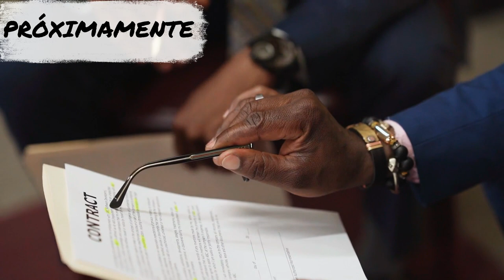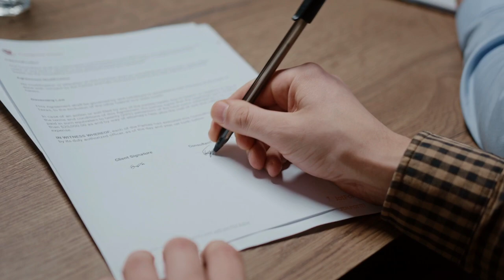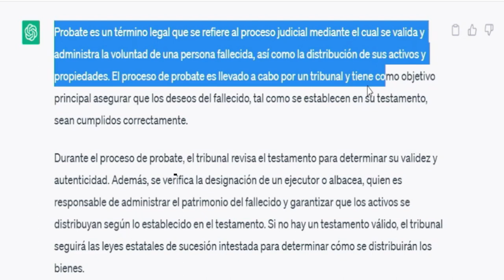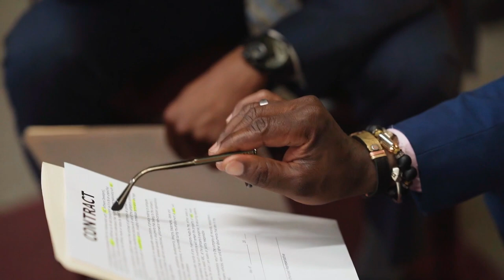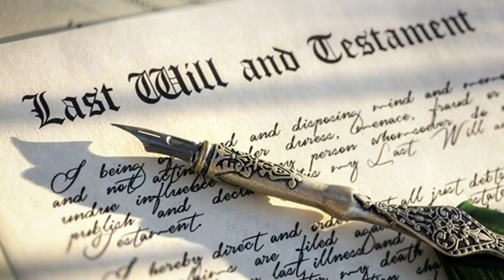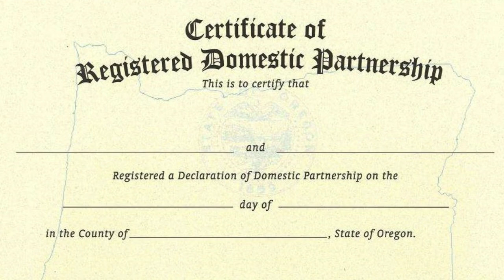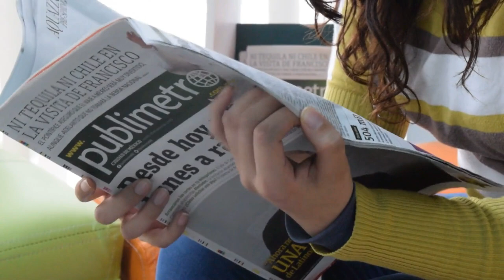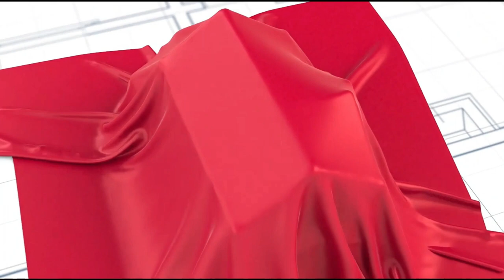Evita el proceso de Probate y protege a tu familia de peleas: Guía completa para dejar un testamento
¡Bienvenidos a nuestro canal! En este video, te brindaremos una valiosa información sobre cómo evitar el proceso de Probate y garantizar una transición sin problemas para tus seres queridos en caso de fallecimiento. Si alguna vez te has preguntado cómo dejar un testamento en Estados Unidos sin tener que ir a la corte y evitar conflictos familiares, ¡has llegado al lugar correcto!

Cuando un familiar fallece y deja atrás una propiedad, como una hermosa casa 🏡, es esencial contar con un testamento adecuado para asegurar que tus deseos sean cumplidos y minimizar el estrés y las tensiones familiares en momentos difíciles. En este video, te guiaremos a través de los diferentes documentos legales que existen para dejar un testamento en Estados Unidos, ya sea al comprar una propiedad o para cualquier otro activo.

Aprenderás sobre los siguientes temas clave:

¿Qué es el proceso de Probate y por qué deberías evitarlo?
La importancia de un testamento válido y cómo redactarlo correctamente.
Documentos legales esenciales para evitar Probate, como los fideicomisos (trusts) y los contratos de propiedad conjunta.
Cómo designar beneficiarios y herederos de manera adecuada.
Consejos y mejores prácticas para asegurarte de que tu testamento esté completo y actualizado.
Nuestro objetivo es empoderarte con el conocimiento necesario para tomar decisiones informadas y proteger a tu familia en el futuro. Evitar el proceso de Probate y establecer un testamento adecuado son pasos clave para asegurar una distribución de activos sin complicaciones y evitar disputas familiares innecesarias.

No te pierdas este video lleno de consejos prácticos y herramientas legales para dejar un testamento en Estados Unidos de manera eficiente y sin dificultades.

Recuerda, tu tranquilidad y el bienestar de tus seres queridos son nuestra prioridad. ¡Nos vemos en el video!